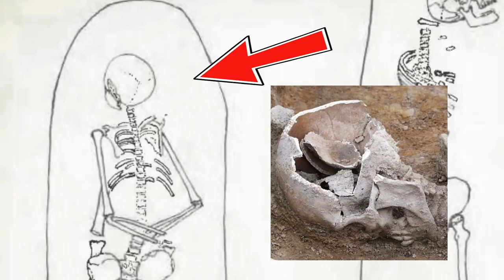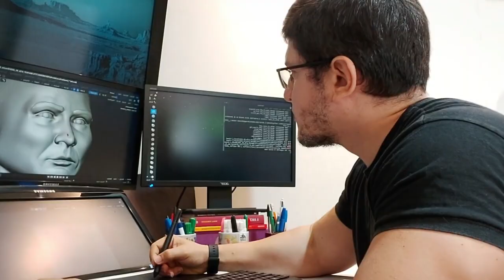Past Access DYK: Czech Vampires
On this dark episode of Past Access Did You Know, we discover the hidden past of vampire hysteria in the Czech lands. A visit to Celakovice, Czech Republic reveals the remnants of human remains once thought to be vampires. Modern technology provides a face to one of the post mortem victims of vampire grave desecration.

Video Citations:
* Van Helsing, Universal Pictures 2004
* Cyril and Methodius: The Apostles of the Slavs 2013
* Dating - the Radiocarbon Way
* European Journal | Poland -- Mass Graves in Malbork
* Frankenstein, Universal Pictures 1931
* Dracula, Universal Pictures 1931
* Grave Robbers, National Geographic
* Macbeth, Polanski 1971
* Maria Theresia, 2017
* The Great Plague (Black Death Documentary), Timeline
* Vampire Skeletons, Parable
* Vampiro de Čelákovice - Uma história arqueológica real
* MARIA THERESIA, 1951
* Blood Of The Vampire (1958)
* Witness real-life forensic art. Reconstructing a face from a skull.
* NOSFERATU- A Symphony Of Horror (1922)
* Bram Stoker's Dracula, Columbia Pictures 1992

Music & Video B-Roll:
Where's My Love - SYML Cello Cover by Auri Forda
Where's My Love - SYML Violin Cover by Jerusha Mendes
AudioBlocks.com, Pixabay.com , and YouTube Sound Library.

Music in this video
Listen ad-free with YouTube Premium
Song
Future Bass
Artist
Pavetraxx
HAAWK for a 3rd Party (on behalf of Pavetraxx); HAAWK Publishing, and 1 Music Rights Societies